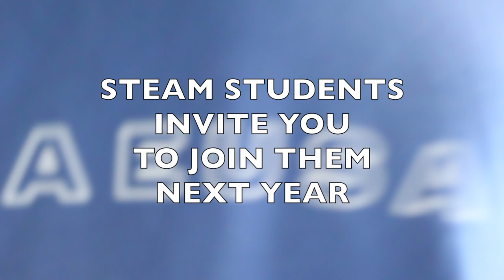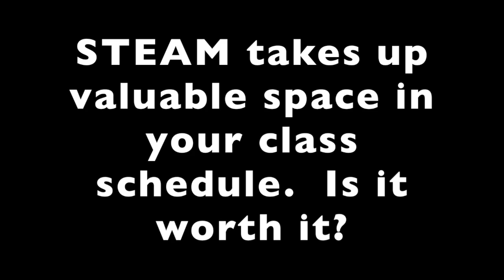What is STEAM at Anoka High School?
How do our students view STEAM at Anoka High School?